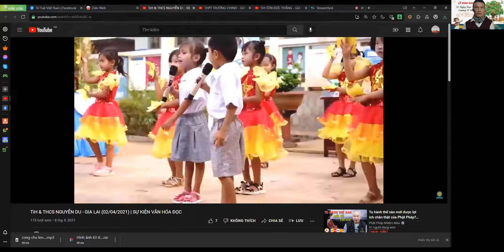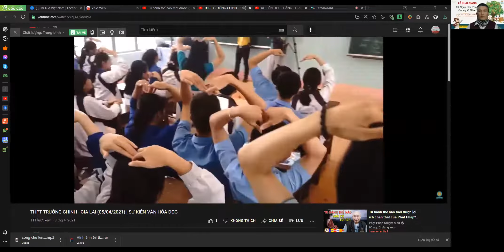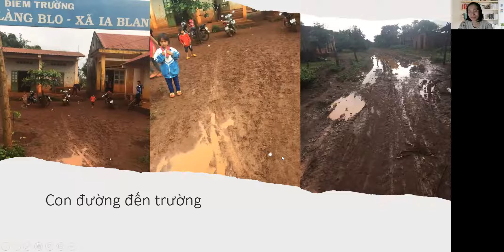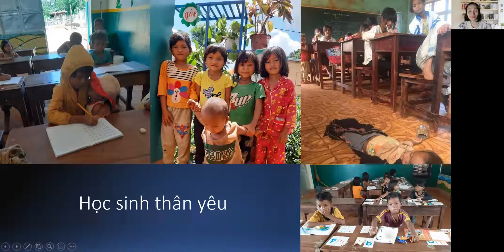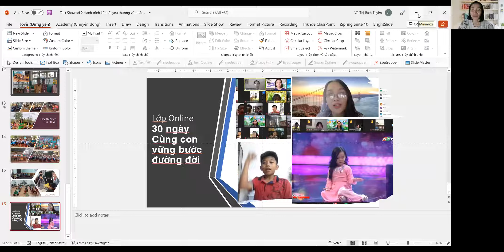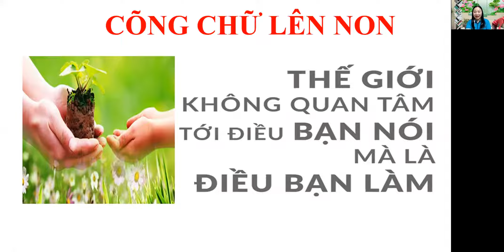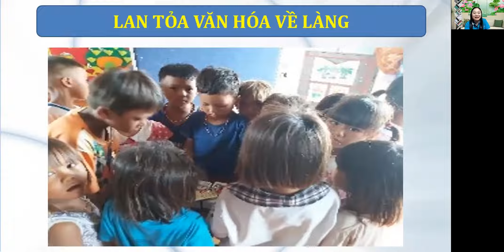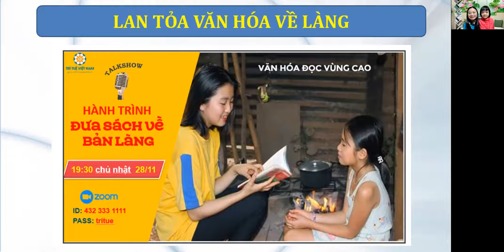[TALKSHOW ĐẶC BIỆT] - HÀNH TRÌNH GÙI CHỮ LÊN NON[04/12]